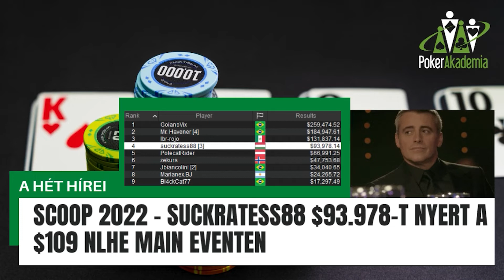PókerAkadémia Hírek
♠️♥️♦️♣️Pókerhíradó♠️♥️♦️♣️
A hét legfontosabb hírei a pókervilágból:
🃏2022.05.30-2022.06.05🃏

🔽A videóban megjelenő cikkek🔽